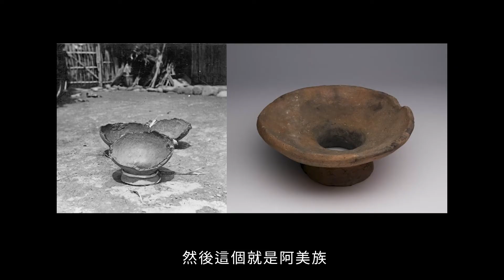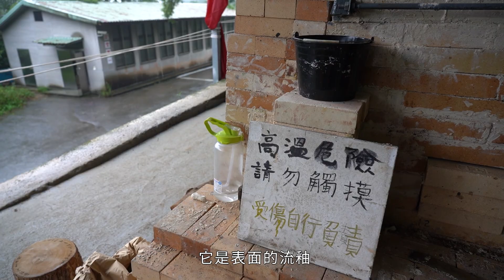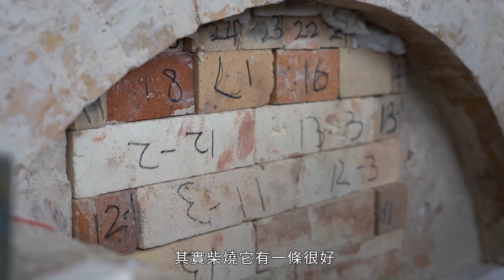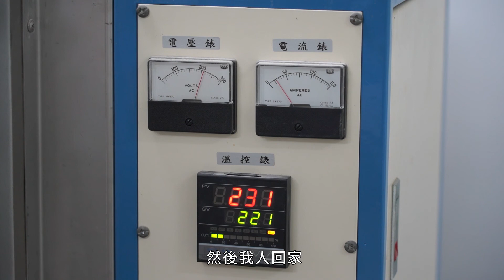華梵大學 ∥ 華梵新六藝-陶藝